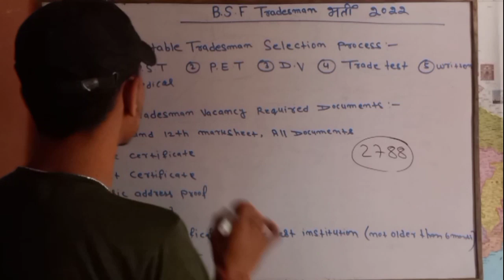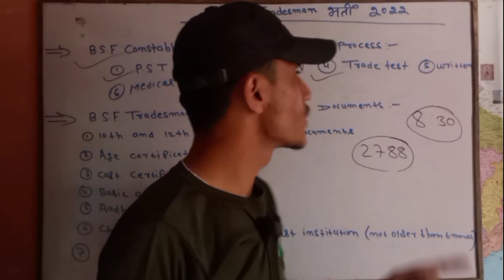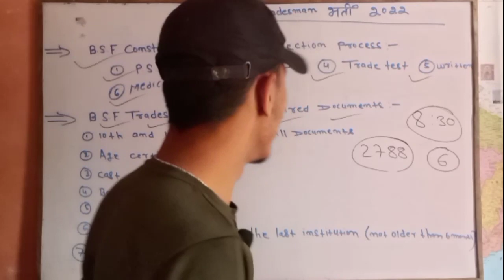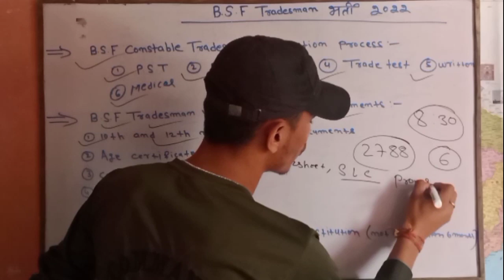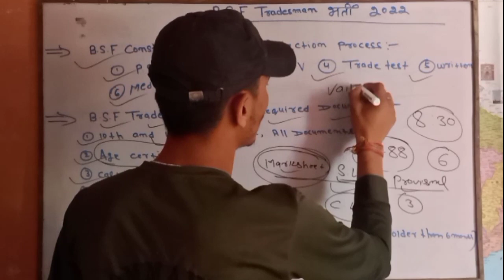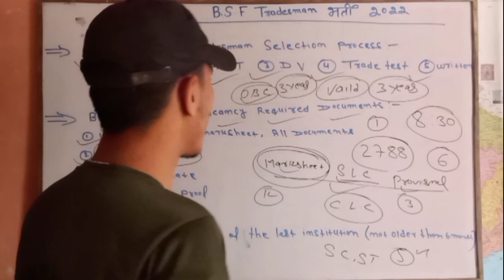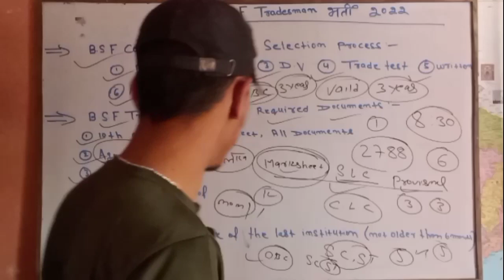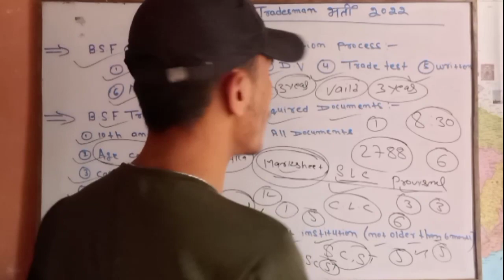BSF Tradesman Documents required | BSF Tradesman me documents kya kya lgega | BSF Tradesman Vacancy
SD Yadav maths book

Boya ka Mic

Lucent's book

My Phone

Lap top

SSC prectice book

CISF Fire Prectice book